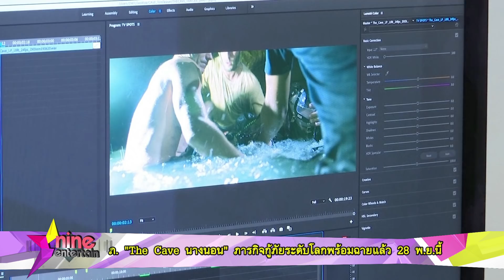รายการไนน์เอ็นเตอร์เทนไนท์ไลฟ์ 2 ต.ค. 2562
“แพนเค้ก” เขินโชว์หวาน “หมี” แต่ยังไม่พร้อมแต่ง
“มิน” เผยได้ปลดปล่อยเล่นบทแรง
“อเล็กซ์” ฟุ้งรัก “เจนนี่” แฮปปี้ แต่ไม่พร้อมเปิดตัว
“อาเล็ก” เร่งลดน้ำหนักหลังกินเยอะตามใจปาก
“ดาว มยุรี” โต้แอบคุยหนุ่มรุ่นลูก
“เฌอปราง” ปลื้มคว้าเกียรตินิยมอันดับ 2
ผู้กำกับ “The Cave นางนอน” เผยความลำบากในการถ่ายทำ